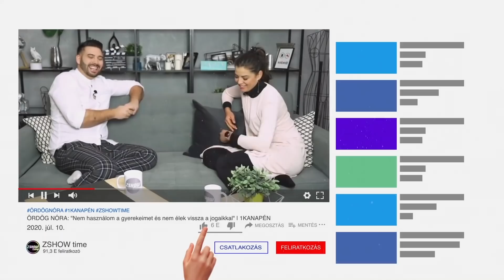LÁBAS VIKI: "A KONCERT UTÁN MEZTELENÜL MASSZÍROZOTT MEG EGY RAJONGÓ" (Margaret Island) S03E03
A @margaretisland zenekar sugárzó énekesnője, Viki volt a vendégem. Szavakban nehéz kifejezni, hogy neme személyesen mit jelent Ő és amit énekel. Hálás vagyok, hogy ismerhetem, hallgathatom Őt, Őket! Legújabb daluk a Boldogságtól címet kapta

Légy Te is csatorna tag!